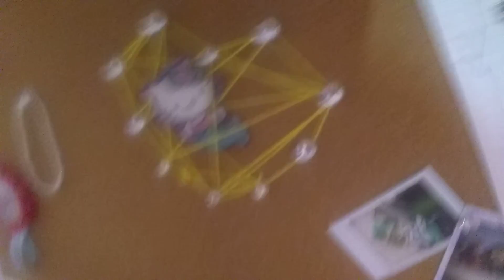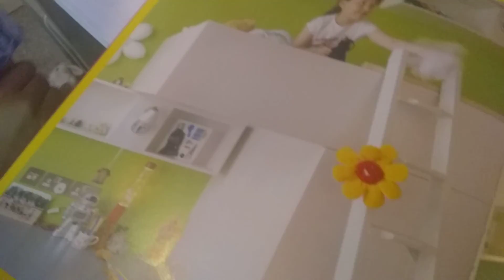Things to do when you are bored at home